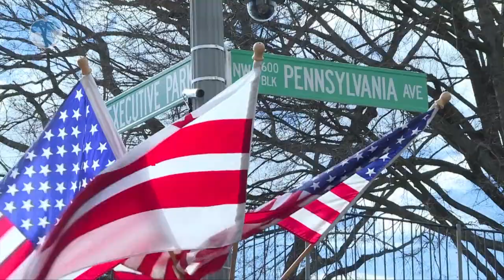Final preparations take place ahead of inauguration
With more than 700,000 people expected to attend Friday's inauguration, some 28,000 security personnel will be deployed to manage the events. As DC finishes its final preparations, many people who have arrived for the ceremony say they are confident law enforcement will keep them safe.